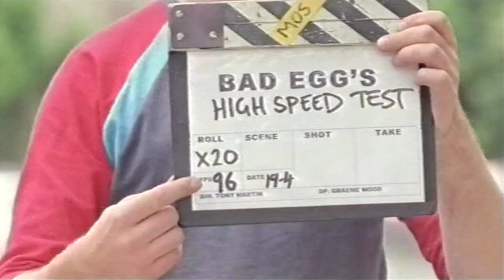BAD EGGS Bonus Trailer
From the DVD of the 2003 Australian movie ‘Bad Eggs’, written and directed by Tony Martin.
Copyright Double Yolker Films.